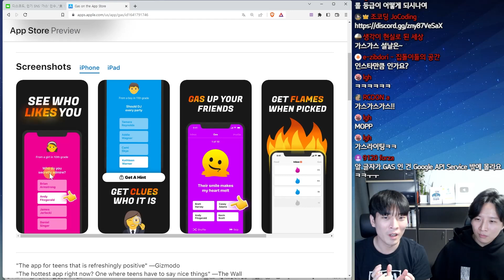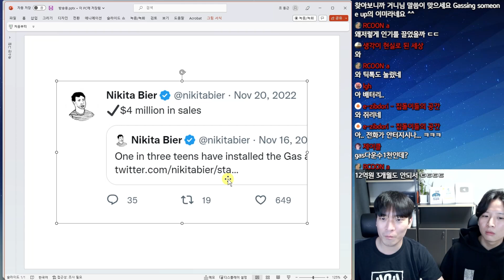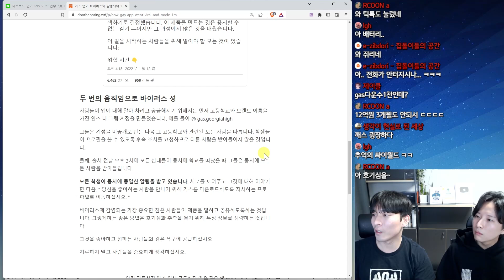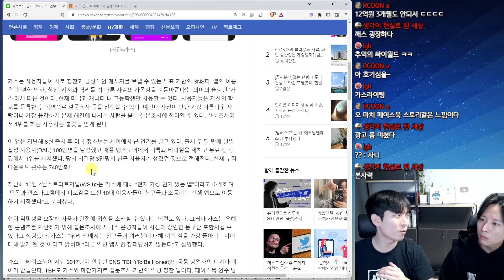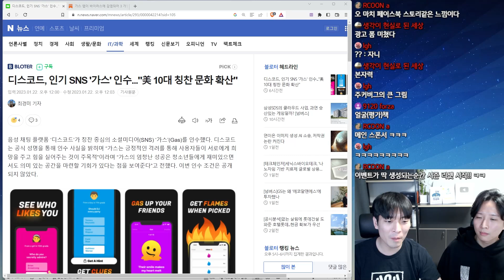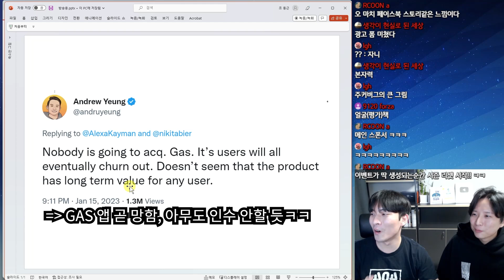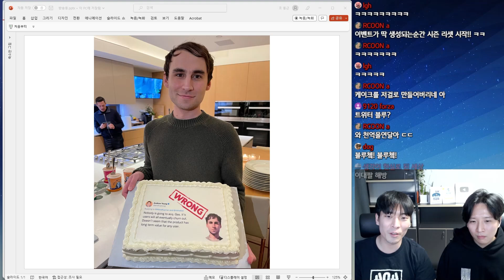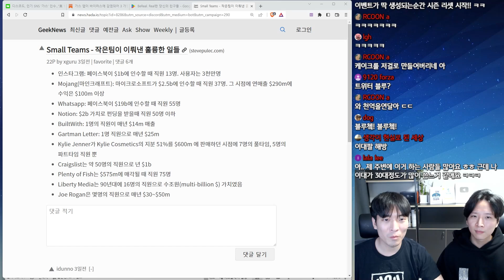앱 개발 3개월하고 12억 버는 미친 방법 (ft. 케이크ㅋㅋㅋㅋ)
이번 영상은 최근 북미에서 가장 핫한 SNS GAS 앱에 대한 영상입니다. 마케팅 전략이 진짜 미쳤고 케이크로 복수한 것이 너무 웃기네요ㅋㅋㅋ

조코딩의 코딩 기초와 웹 풀스택 프로그래밍

목차
00:00 디스코드, 인기 SNS '가스' 앱 인수
00:10 GAS 앱 소개
00:40 GAS 앱의 3개월 매출
01:00 앱스토어 인기차트 1위
01:08 GAS의 미친 매출 성장률
01:30 GAS 앱의 성공 전략 - 수익 모델
02:07 GAS 앱의 성공 전략 - 바이럴 마케팅 방법
03:50 국내 유사한 사례
04:25 개발자 Nikita Bier 소개 (TBH 매각)
05:19 케이크 이야기ㅋㅋㅋ
06:31 앱스토어 2위 BeReal 사례와 교훈
07:43 작은팀이 이뤄낸 훌륭한 일들
08:16 VVIP 멤버십 후원 감사 인사

SOOJIN BANG님, In님, 그림자그림자님, 파라소프트웨어님, 뚱뚜루_수수또님, 최영득님, 니나노닐리리야님, 깽자님, 이희진님, dreamchaser님, 난간넷님, 후크님, 정대연님, JaeGyu Park님 VVIP 후원 감사드립니다.